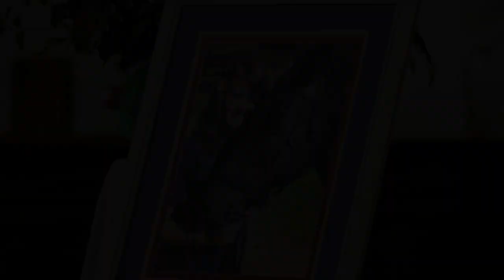Familie groet Chrisna kleurvol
Chrisna Botha (20) wat oorlede is ná 'n perdry-ongeluk op hul plaas, Middelplaat, naby Lady Grey in die Oos-Kaap se lewe is gevier. Haar familie en vriende het kleurvol aangetrek en gekleurde veertjies en blomme op haar kis gestrooi om dankie te sê vir die kort tydjie wat sy vir hulle geleen is.
Morné van der Westhuizen (19) het kort ná haar dood van die sewende verdieping na sy dood gespring by die Mediclinic Bloemfontein.